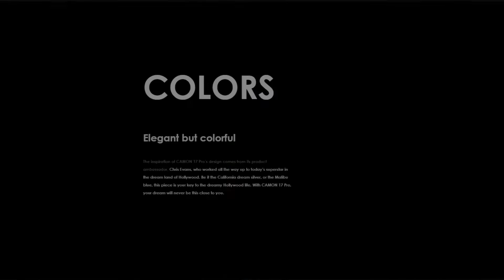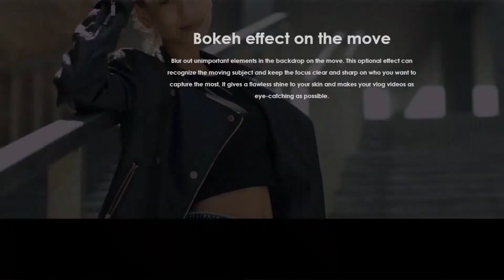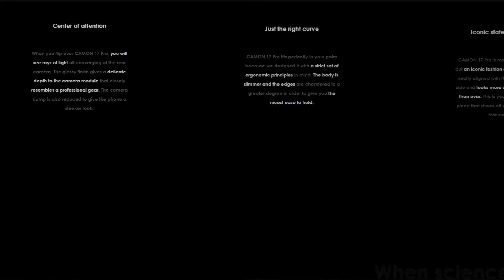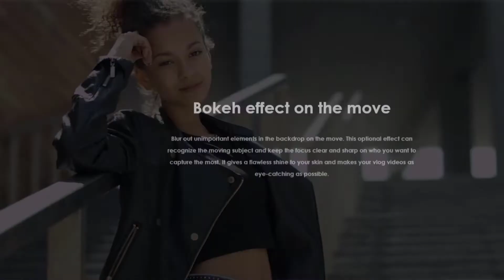World Cheapest gaming Mobile l G95 | 64MP | 90hz | 8GB+256GB | 48 MP Selfie | 5000mAh With 25W